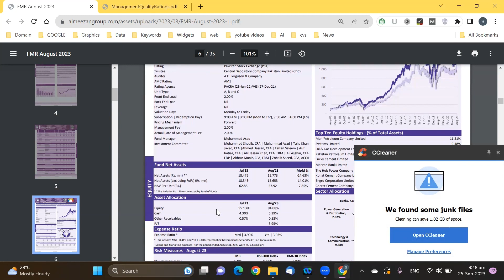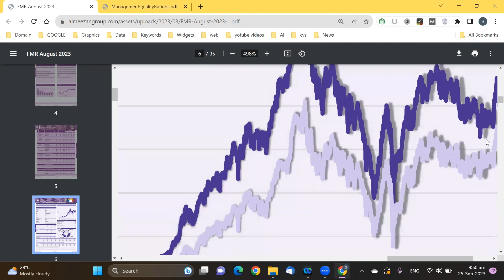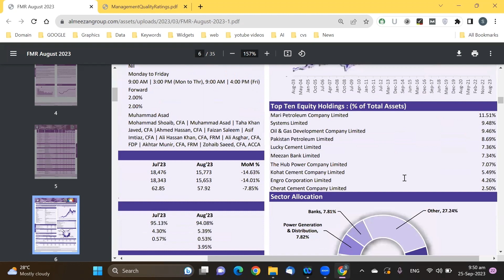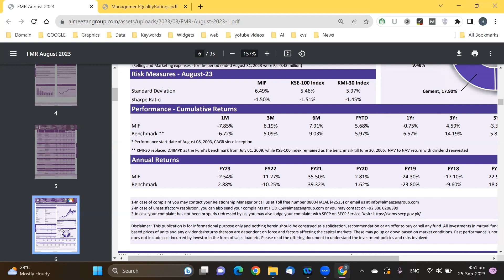Meezan Islamic Fund (MIF) | Short Analysis | When to buy or sell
***Important Links***
***Meezan FMR***

🌟 Explore the World of Meezan Islamic Fund (MIF) - Your Gateway to Halal Investments! 🌟

Welcome to the Meezan Islamic Fund (MIF) experience! In this short video, we take you on a journey into the world of ethical and Shariah-compliant investments. Whether you're a seasoned investor or just getting started, MIF offers a unique opportunity to grow your wealth while staying true to your values.

📈 What You'll Discover:
- ✔️ What is Meezan Islamic Fund (MIF)?
- 🌍 The Benefits of Halal Investments
- 💼 Diverse Investment Options
- 💡 Why Choose MIF for Your Financial Goals
- 🌟 Success Stories of MIF Investors

🔥 Join thousands of satisfied investors who trust MIF to manage their finances responsibly and ethically. Start your journey towards financial stability and growth while adhering to Islamic principles.

🔗 Learn more about MIF: [Insert Your Website Link]